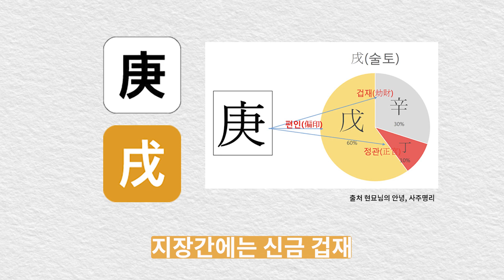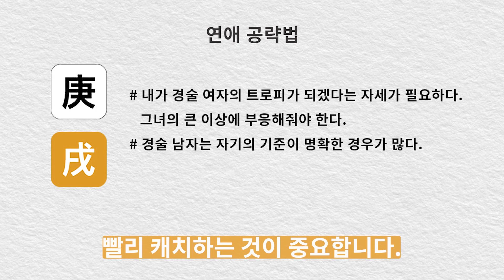[60일주] 8. 경술일주 - 한 분야에 대한 중독적 관심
경금

경금은 살을 차고 있어 그 기운이 살벌하고
곧세고 튼튼하기가 십간 중 최고이며
수를 얻으면 살기를 흘려보내 맑아지고
화를 얻으면 몸을 달궈 날카롭게 변화한다.

적천수에 나오는 경금에 대한 설명입니다.
수천년 이어온 명리학은 나를 이해하는 길을 열어줄 것입니다.

강헌샘과 함께 그 길을 걸어가보는 것은 어떨까요?

강헌선생님의 실시간 수업을 듣고 싶으시다면,
강헌의 인문명리학 특별편성 [60일주와 MBTI]를 참고해주세요!
나를 이해하는 여행을 함께 시작해보실까요?
초보자도 수강가능합니다.